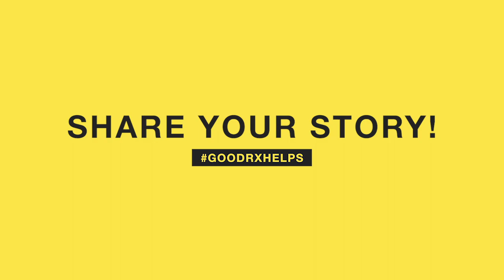"GoodRx has been a bridge to getting people's medication and getting better" - Scott M., MD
Bridging the gap between being not being able to afford medications and getting better. A big thank you to Scott and all of our other amazing healthcare professionals for putting their patients first.

If you have a GoodRx story to share, we'd love to hear it - just tag us at GoodRxHelps or create your own video